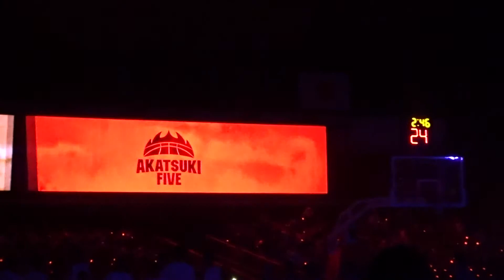【バスケ日本代表戦⑤ 2017.07.29】日本VSウルグアイ 日本代表の選手紹介/JAPAN VS URUGUAY Intro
青山学院記念館で行われた、バスケットボール男子日本代表国際強化試合の日本VSウルグアイ戦。日本代表選手紹介の様子（2017/7/29）